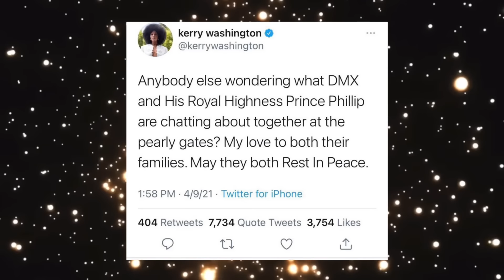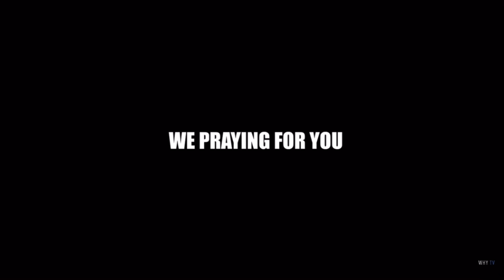DMX Pulls Up On Police Lady And Her Reaction Was Too Funny ‘Even Cops Showing Big Love To X Man’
DMX Pulls Up Police Lady And Her Reaction Was Too Funny ‘Even Cops Showing Big Love To X Man’ Special Shout Out Jungle Dollars For Giving Us Exclusive Content